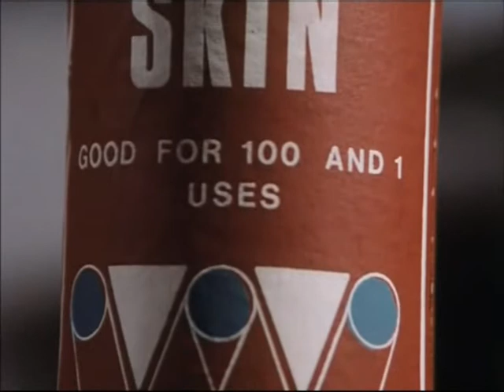Chapeau Melon et Bottes de Cuir - Cycle des Cybernautes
Les Cybernautes interviennent dans trois épisodes de la célèbre série.
Petite compilation.